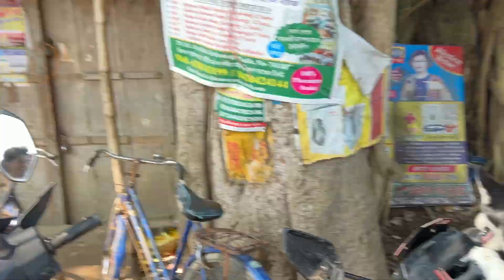Aj anondo ta sobar sathe vag kore nilam || Independence Day￼￼ || Shreyaaviraj || AS Lifestyle